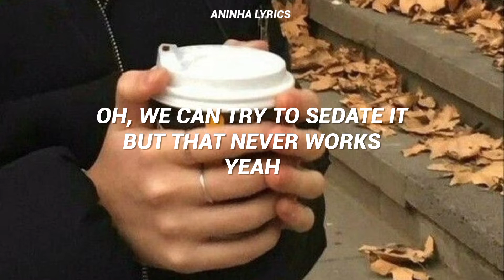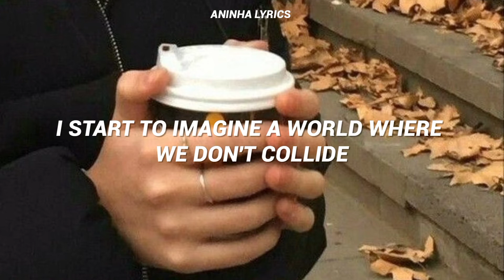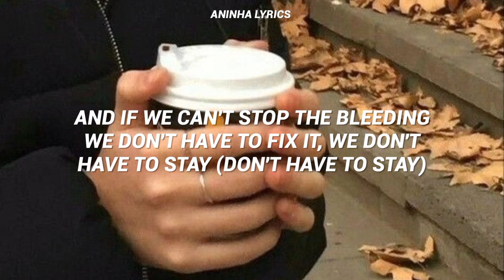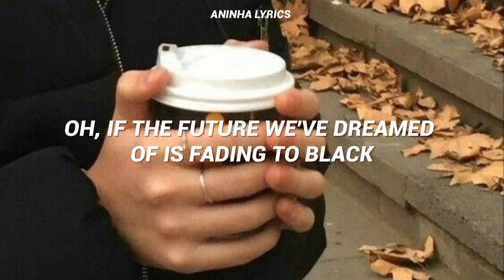It’ll Be Okay - Shawn Mendes [legendado/letra]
🐞| gostou? curte o vídeo!
☁️| lyrics:

YEAH

OOH-OOH

OOH-OOH